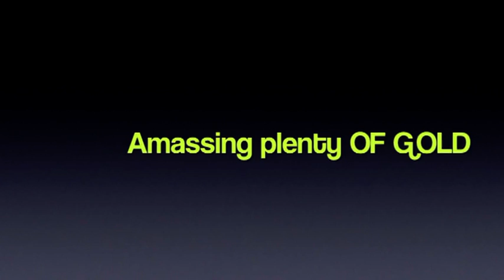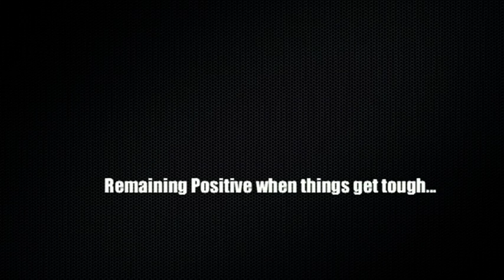Simon Jackson Judo Career Video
Snippits of Simon's Judo Career, Fights, Training and TV Appearances.